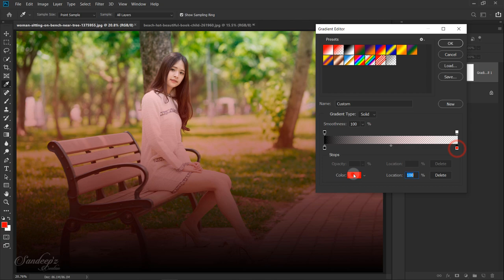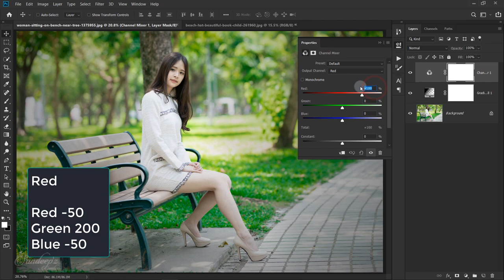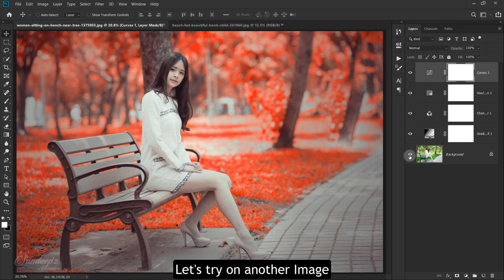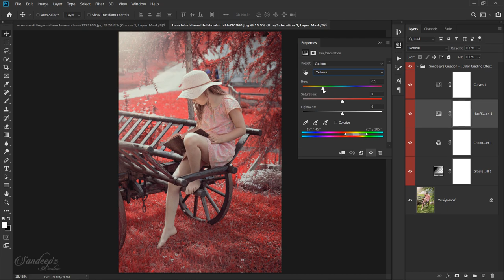Red Velvet Color Grading Effects | Photoshop Tutorial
In this Photo Editing, How to make Green to Red effect look like Cinematic Color Grading, I used Channel Mixer, Hue Saturation and Curves as well as Gradient Fill and change the blend mode of Channel Mixer normal to Lighten. Color Grading Editing for Photo Outdoor. I hope you enjoyed the video a lot with easy steps.

Red Velvet Color Grading Effect | Photoshop Tutorial (2019)